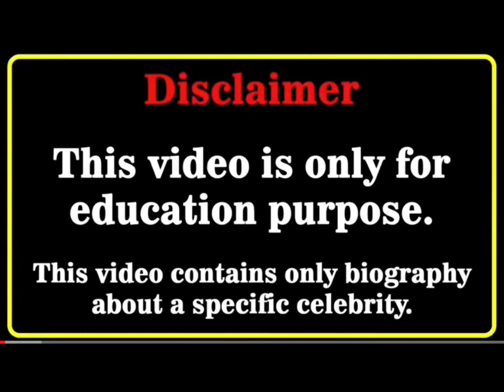Maddie Ziegler Vs Shawn Mendes Real Age and Lifestyle Comparison, Biography 2023